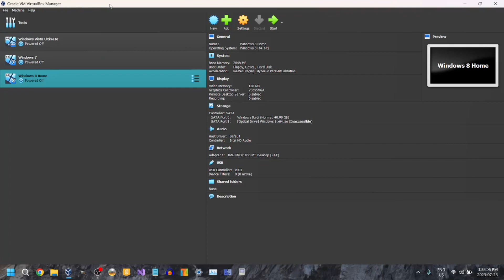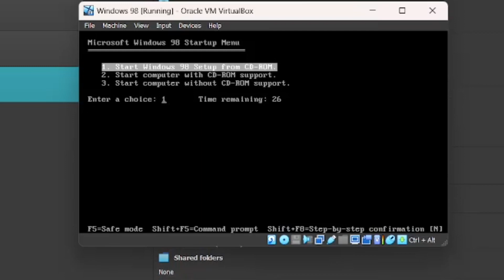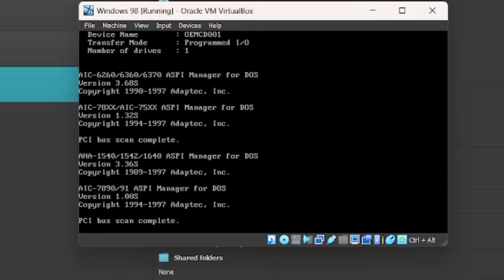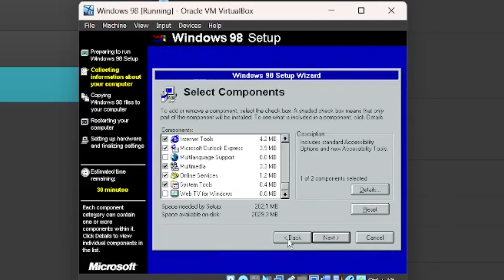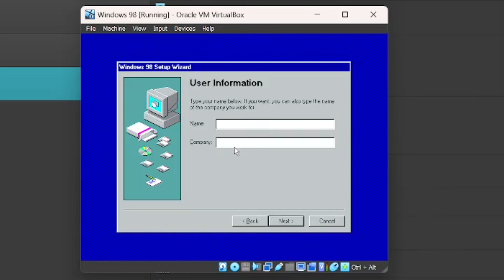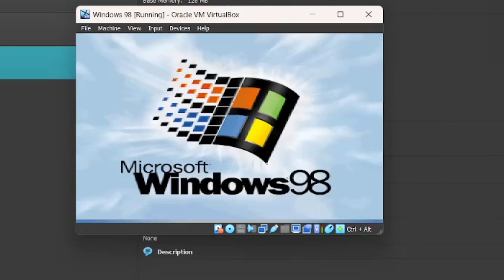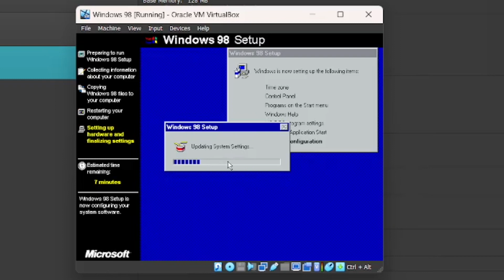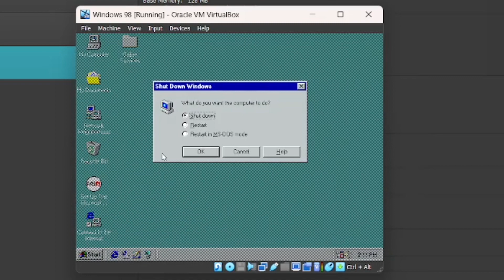How to Install Windows 98 (First Edition) in VirtualBox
Chapters:
0:00 Intro
0:56 Creating the VM
1:35 Changing some Settings
2:14 Setting up Windows 98
10:00 Outro